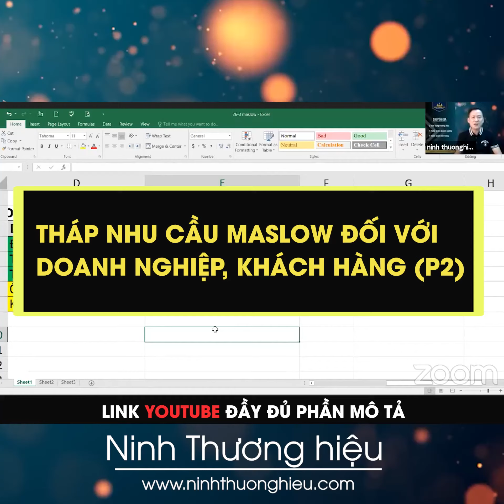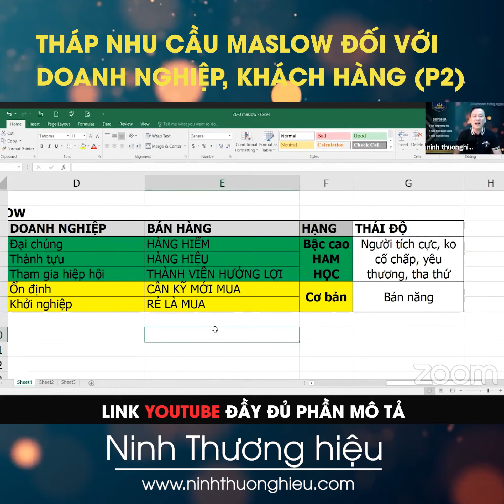Tháp nhu cầu Maslow đối với doanh nghiệp, khách hàng P2 P166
Ninh Thương Hiệu - Chuyên gia huấn luyện, đào tạo doanh nghiệp Quốc tế.
Giám đốc Công ty Phát triển Thương hiệu ToxeBrand

Đăng kí tham gia các khóa học của Ninh tại